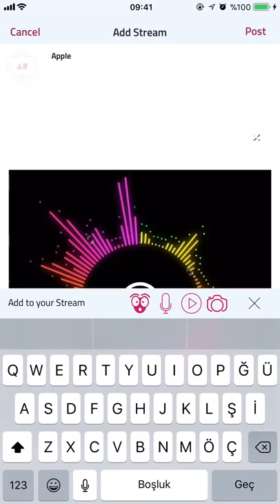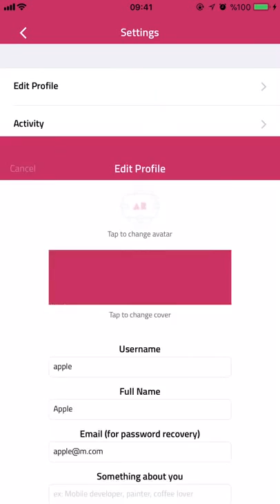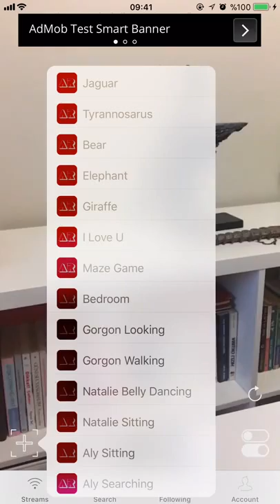SocialAR arkit | 3D Augmented Reality social apps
Augmented Reality social sharing application SocialAR on Appstore!

SocialAR lets you add 3D objects of real people and interesting characters into your social network and take photos & videos & audios and stickers to share with friends.

SocialAR that lets you move around 3D objects of people and interact with them as if truly there in real life, giving you an entirely new way to create content and tell stories with personalities you love in AR.

What you can do with them, depending on your dreams!

Features

- Place a 3D character into your real world.
- 3D objects can be resized, rotated or moved to set up your scene.
- Snap a video or photo, save to your gallery and share with friends your social network.
- Follow other people, dont miss the creative streams
- Shoot creative videos, be popular in social networking.
- Browse streams to see videos and photos from people all over the world.
- New content will be added constantly.

Let us know how we can do better

* SocialAR is compatible only with iOS 11 and iPhone 6S and higher versions.

List of iPhone which compatible":"iPhone SE, iPhone 6s, iPhone 6s Plus, iPhone 7, iPhone 7 Plus, 9.7-inch iPad (2017 model), 10.5-inch iPad Pro, 12.9-inch iPad Pro (2017 model), 9.7-inch iPad Pro (2016 model), 12.9-inch iPad Pro (2016 model)